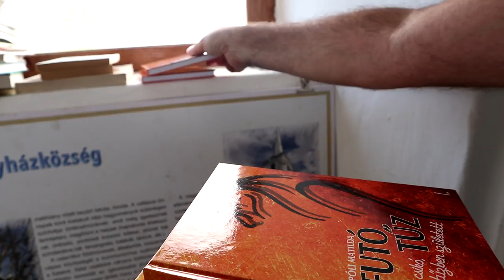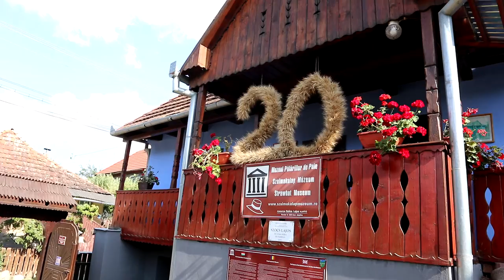Erdély 2021 | Vlog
Egy hetet töltöttem nyaralásként Erdélyben, és készítettem róla egy rövid kis vlogot. :)